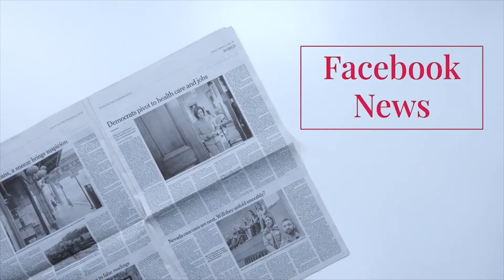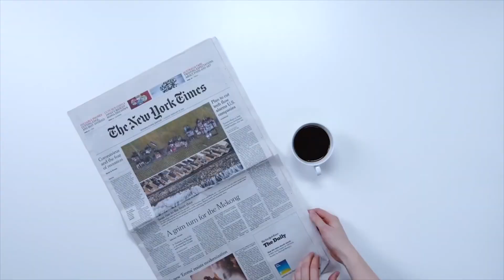Facebook เพิ่มความโปร่งใสของสื่อ...